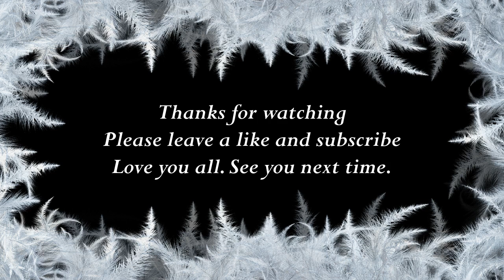How to say Myrtle in Hungarian